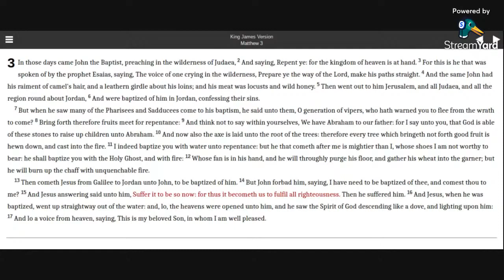Matthew 3 KJV (audio with text)